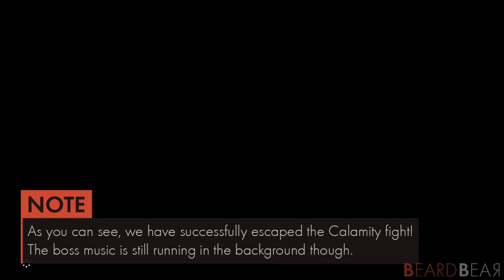NEW GLITCH Changes Overworld Music in Zelda Breath of the Wild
This video shows you a new discovered glitch that allows you to leave the Calamity Ganon fight and changes the overworld music of Zelda Breath of the Wild.

►Game Informations:
▪ Title: The Legend of Zelda - Breath of the Wild
▪ Developer: Nintendo
▪ Publisher: Nintendo
▪ Platform: Switch, Wii U
▪ Genre: Action-adventure
▪ Playtime: 25+ hours